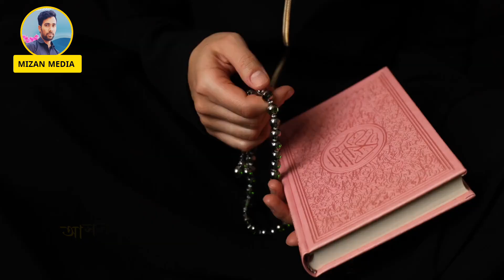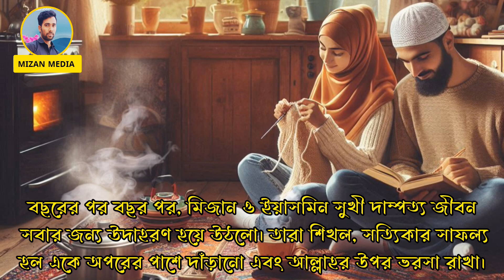প্রকৃত সাফল্য কি | সুখে শান্তিতে থাকার কৌশল |সংসারে সুখের জন্য করণীয় |স্বামী স্ত্রীর ইসলামিক গল্প